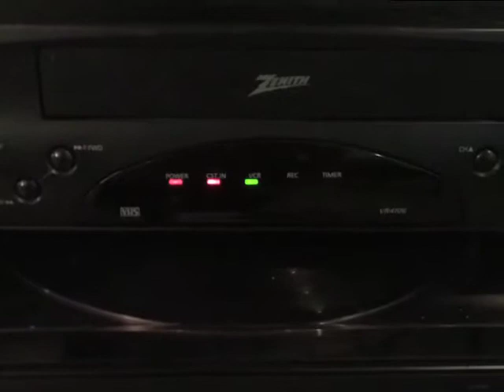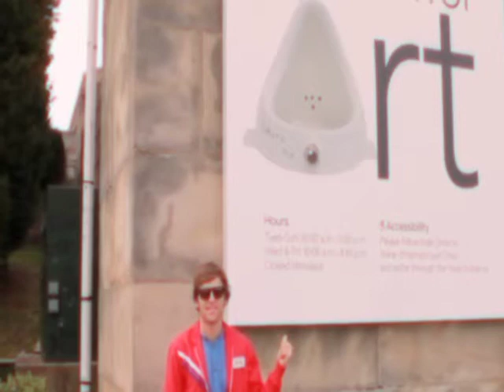I Wanna Know by Secret American (Official Music Video)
Filmed and Edited by Tony Unander

I Wanna Know:
I wanna know which wavelengths you're hanging on
I wanna know which light you keep keepin' on

I wanna know who's side you're on
I wanna know you completely and turn on your TV and put your records on

I wanna leave this cold place and keep you warm
I wanna be your shelter from the storm

I wanna know who's side you're on (do you?)

Maybe someday, Maybe someday

I'm gonna know
I wanna know (Do you?)